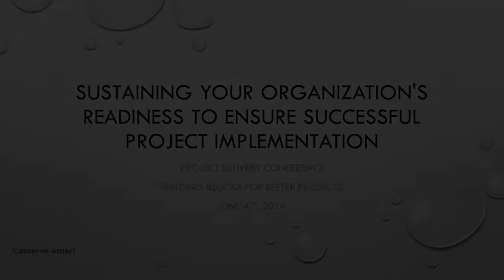2014 Project Delivery Session 09 Part 4 Project Management - A PSP Forum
Track 1b: Project Mgmt 2 - Session 9 Part 4 of 5 - Sustaining Your Organization's Readiness to Ensure Success

Speakers: Vicky Sady, Deputy Director- Medicaid Management Information System (CA-MMIS), DHCS
Karen Ruiz, CalHEERS Project Director, Covered California
Barbara Taylor -- Project Executive, FI$Cal
Gregory Kiefer (Moderator) -- Kiefer Consulting, Inc, CEO

Sustaining Your Organization's Readiness to Ensure Successful Project Implementation

Session description: You are now fully engaged in your project to build, deploy and support a new systems integration project. We are all aware that new projects are added to your portfolio on a regular basis, some are large and complex and some are small but extremely important. So how do you sustain organization readiness and interest to ensure the success of your project? Join us in this interactive session focused on identifying project activities necessary to sustain your organization readiness. Interact with our seasoned panel of Project Delivery and Project Management Office experts as they share experiences for sustaining their organization's readiness from the "state side" of the project. This session will address key success factors for sustaining the project through success, that include maintaining stakeholder focus and interest, executing on agreed upon processes, and the continued marketing effort necessary to maintain interest, awareness and support.

Outcome: Participants will discuss and gain a deeper understanding of the activities necessary to successfully sustain organization readiness and ensure project success.

Intended Audience: Project and Program Managers, Project Executives, Project Leads, PMO Managers, Project Sponsors

This video was filmed at the June 5, 2014 Project Delivery Summit.